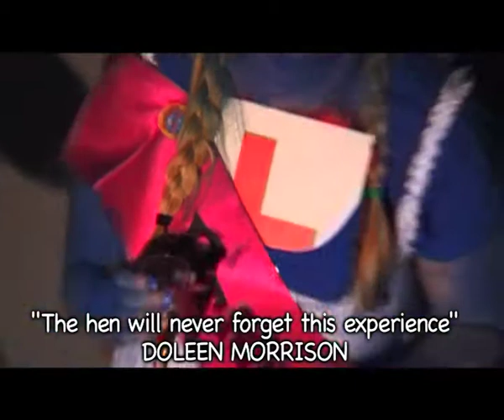Platinum Hen & Stag Parties 2014 - Edinburgh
A hilarious compilation of Hen & Stag recording studio parties at Royal Mile Recording Experiences in Edinburgh.